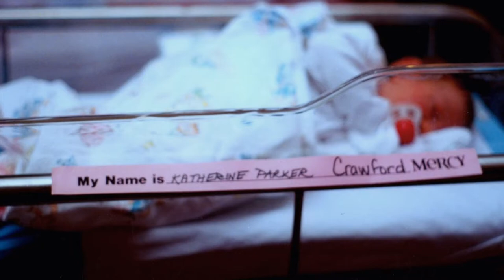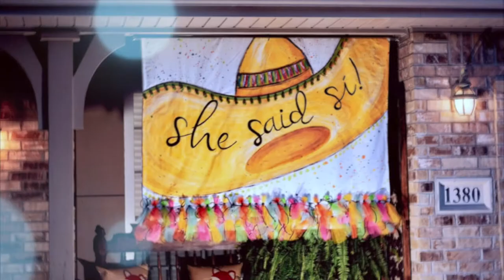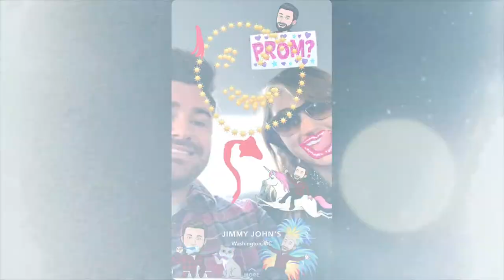Ben and Katherine Rogers Wedding Slideshow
Ben and Katherine's rehearsal dinner slideshow before their wedding on September 25, 2021.